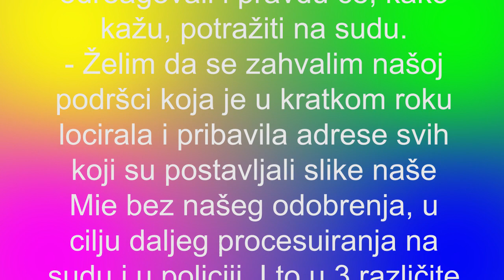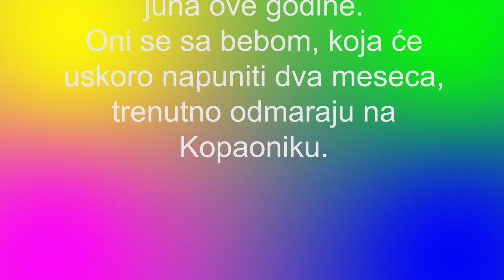LUNA I MARKO U POLICIJI ZBOG ĆERKE MIE